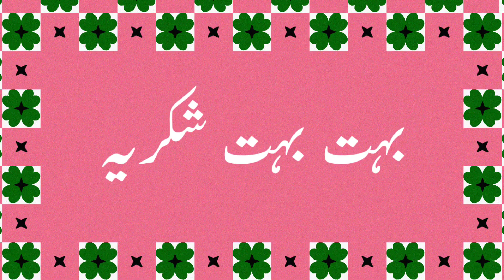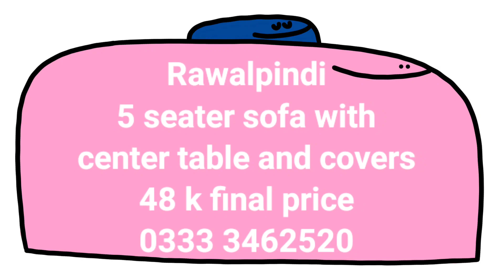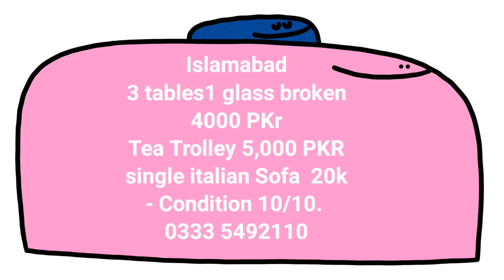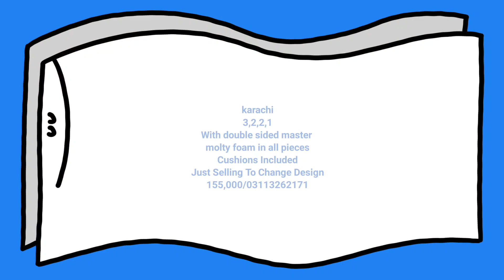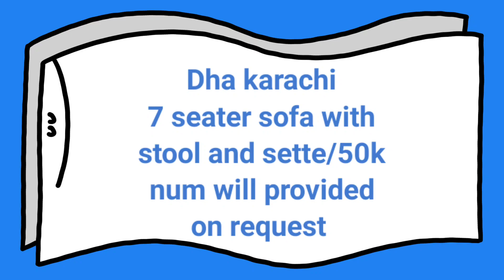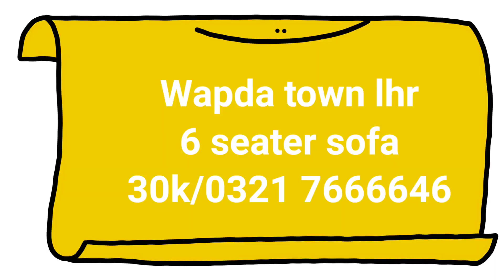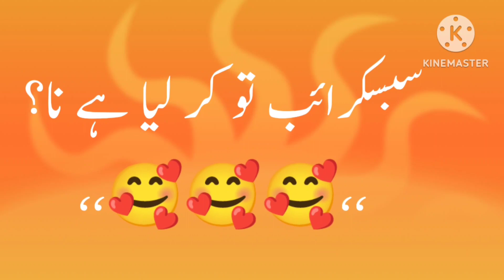used sofa itna khobsurat or sasta ab new sofa lana ki koe zarorat ni#preloved is reloved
used sofa itna khobsurat or sasta ab new sofa lana ki koe zarorat ni#preloved is reloved#prelovedisreloved usedfurniture oldfurniture sofaset #